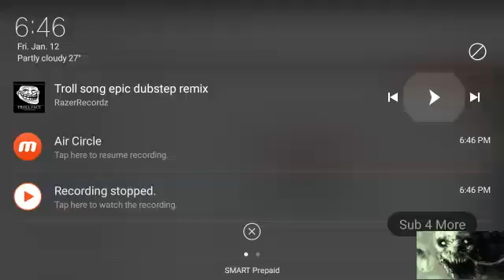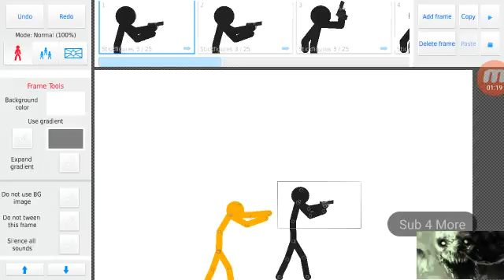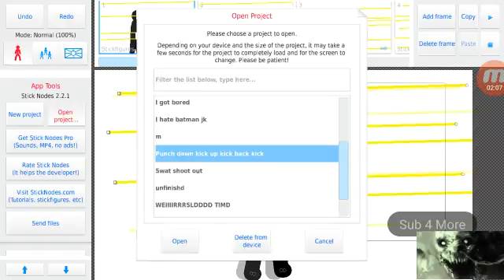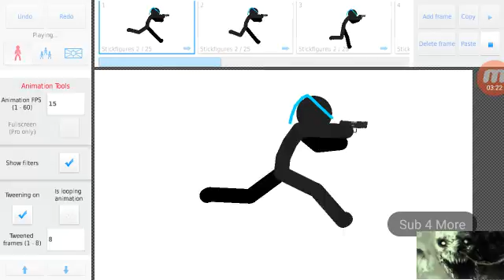All of my anims lol≥﹏≤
Hoped you en joyed (づ￣ ³￣)づ(づ￣ ³￣)づ